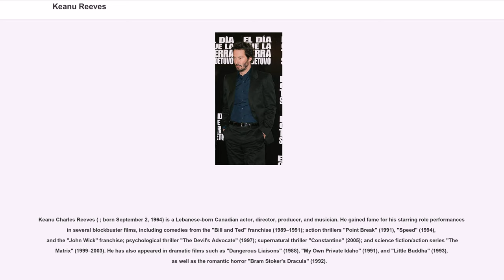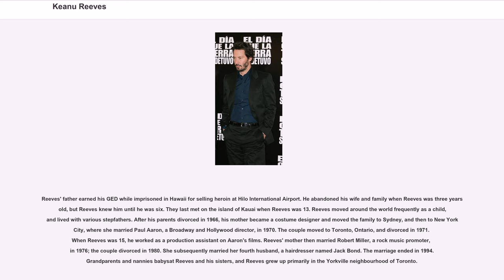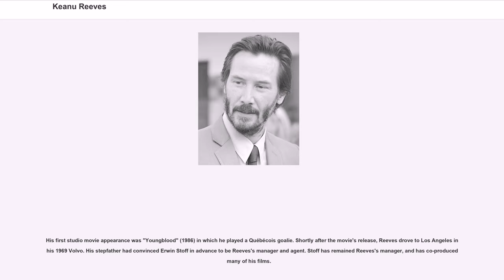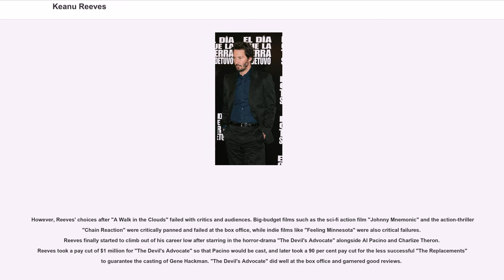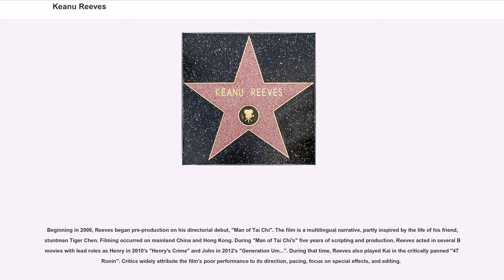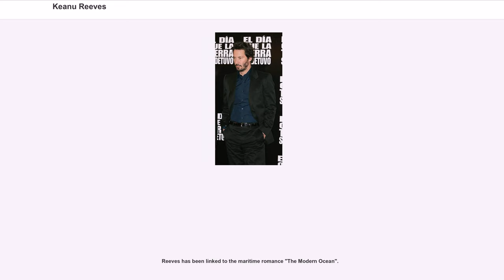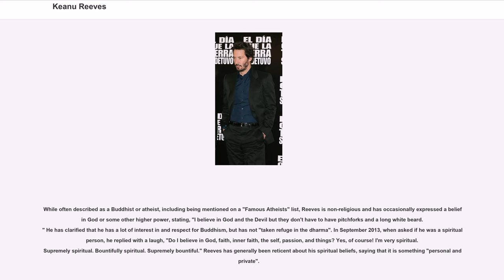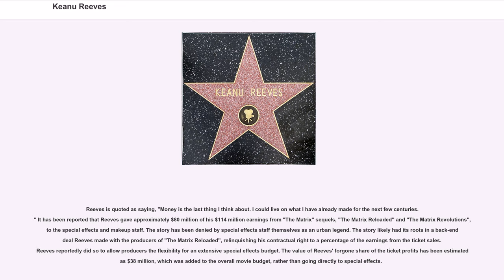Keanu Reeves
Keanu Charles Reeves ( ; born September 2, 1964) is a Lebanese-born Canadian actor, director, producer, and musician. He gained fame for his starring role performances in several blockbuster films, including comedies from the "Bill and Ted" franchise (1989–1991); action thrillers "Point Break" (1991), "Speed" (1994), and the "John Wick" franchise; psychological thriller "The Devil's Advocate" (1997); supernatural thriller "Constantine" (2005); and science fiction/action series "The Matrix" (1999–2003). He has also appeared in dramatic films such as "Dangerous Liaisons" (1988), "My Own Private Idaho" (1991), and "Little Buddha" (1993), as well as the romantic horror "Bram Stoker's Dracula" (1992).

Reeves has earned critical acclaim for his acting. One "New York Times" critic praised Reeves' versatility, saying that he "displays considerable discipline and range... he moves easily between the buttoned-down demeanor that suits a police procedural story and the loose-jointed manner of his comic roles". However, Reeves has spent much of his later career being typecast. A recurring character arc in many roles he has portrayed is one of saving the world, as can be seen in the characters of Ted Logan, Buddha, Neo, Johnny Mnemonic, John Constantine, and Klaatu. His acting has garnered several awards, including a star on the Hollywood Walk of Fame.

During his film career, Reeves has engaged in several forms of artistic expression. He is a musician and played bass guitar for the bands Dogstar and Becky. Acting onstage, he performed as Prince Hamlet for the Manitoba Theatre Centre's production of "Hamlet". He wrote the text for a picture book, "Ode to Happiness", illustrated by Alexandra Grant. He has also produced a documentary, "Side by Side", and directed the martial arts film "Man of Tai Chi".

Keanu Charles Reeves was born in Beirut on September 2, 1964, the son of Patricia...